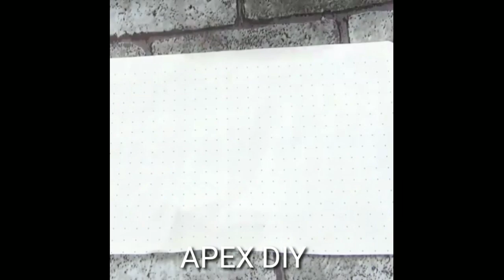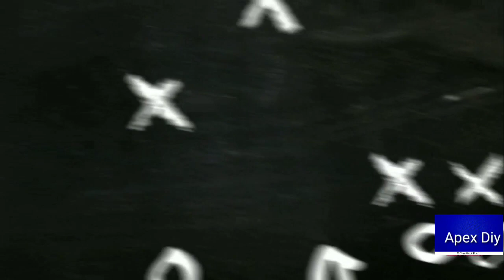HOW TO CONVERT A OLD WATER THERMOS INTO A WATER AQUARIUM